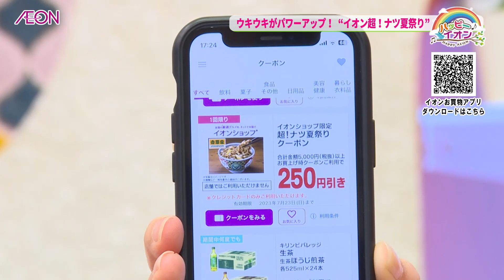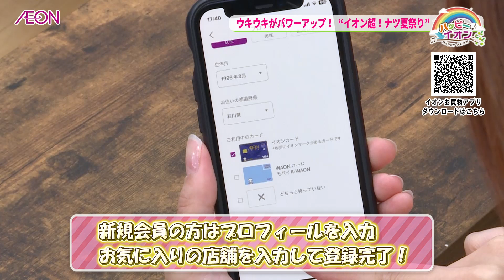ウキウキがパワーアップ！イオン超！ナツ夏祭り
ハッピーイオン　2023年7月13日（木）